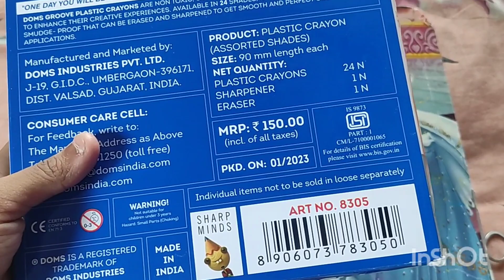Unboxing (Groove) Plastic crayons 😃😃😃